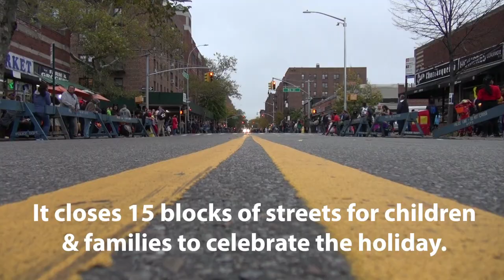Jax Heights Halloween Parade 2019: NYC's Largest Car-free Children's Parade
The rain held off and so the 29th annual Jackson Heights Children's Parade was on! Usually 3000 people attend the march and as you can see the car-free route is filled with fun and kids with their spooky best on.

It closes 15 blocks of 37th Avenue (and copious adjacent streets) to celebrate the event. Easily one of the most fun days in the borough of Queens!

We are so glad NYC has more and more momentum towards these sorts of events. Maybe one day 37th Avenue will be totally car-free!